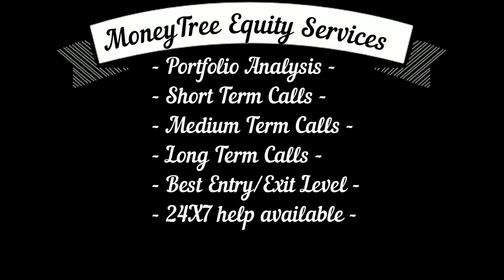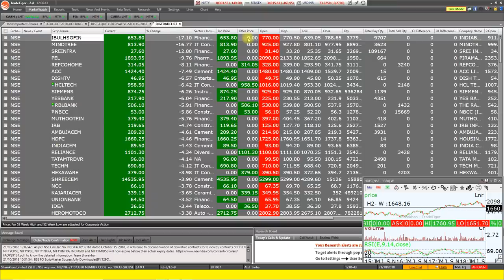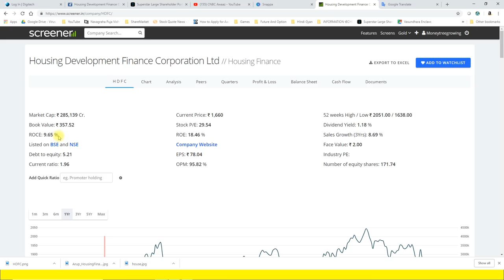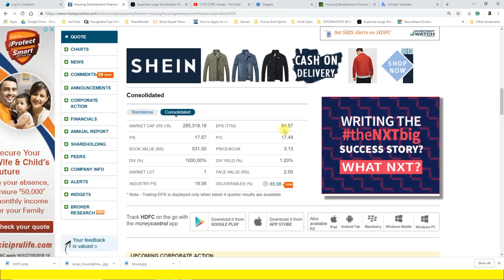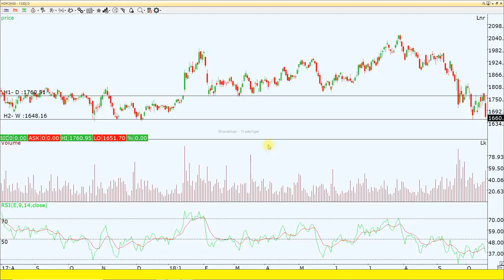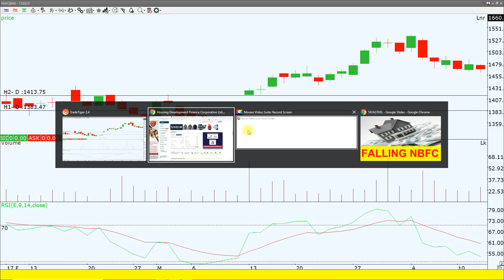भारी खरीदारी चल रही है इस दिग्गज शेयर में बड़े मुनाफे के लिए इसपर नज़र रखें